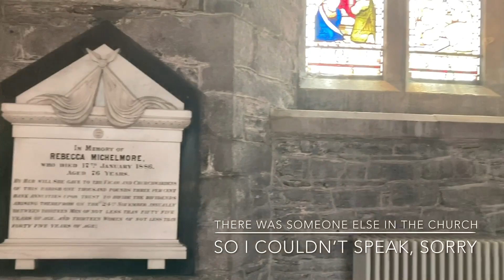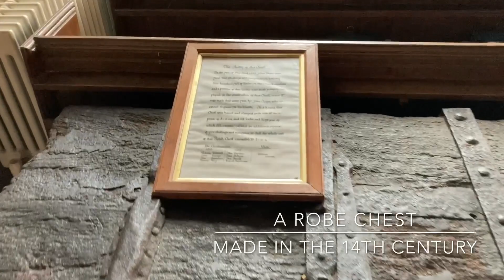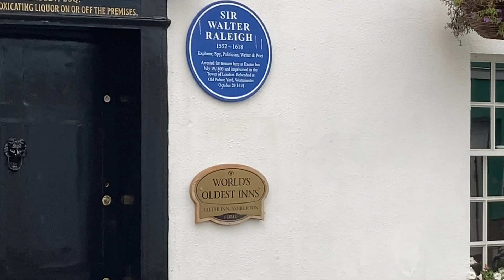Ashburton and Spitchwick, Dartmoor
It was a gorgeous day so we headed out to Dartmoor, Spitchwick had been recommended to me by a friend so we headed there via Ashburton on the way for lunch.  These were places we have never been which we always find amazing after living in Devon for so many years.  They did not disappoint! Ashburton was such a pretty town full of great little shops and cafes and an amazing church and lots of history to find out about, and Spitchwick was gorgeous, even though we didn’t get to see too much of it.  Our trip ended with a Dartmoor traffic jam caused by lots of ponies on the road. It was a fun day in the sun.